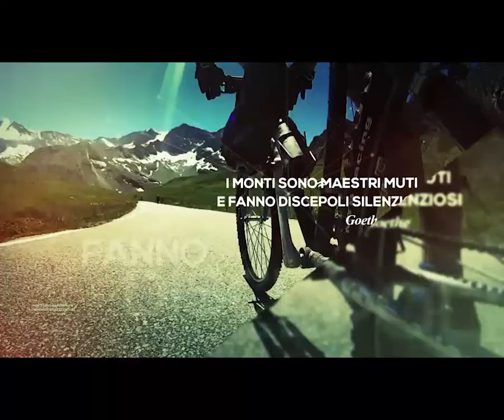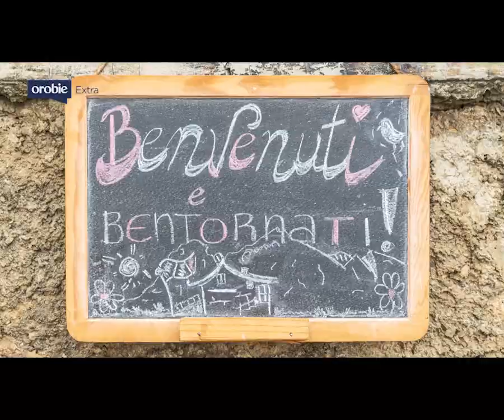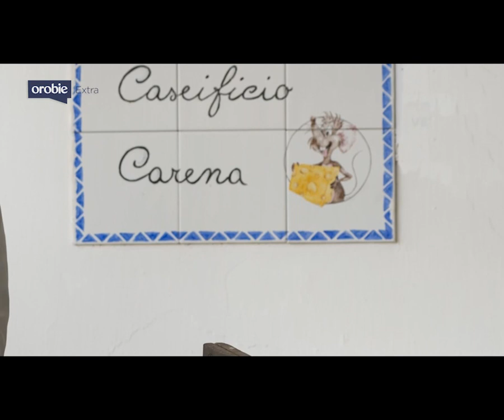Orobie Extra 11-01-2023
L'energia legata all'acqua ha segnato la storia e lo sviluppo del nostro territorio. Nel 2023 intraprendiamo un viaggio tra gli impianti, le dighe e le centrali della Lombardia. Luoghi di grande importanza, ma anche di incredibile bellezza. Ne parliamo con Michele Mauri che ci introduce nei segreti e nella bellezza dell'Energia Lombardia. Poi l'itinerario al rifugio Elisa, gli acquerelli di Marco Dusatti e un assaggio di mascarpone.